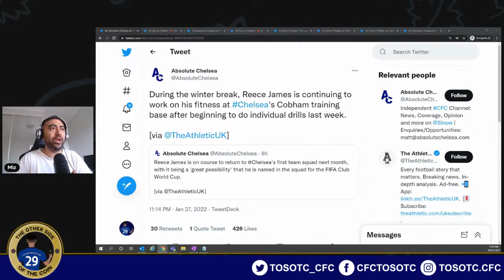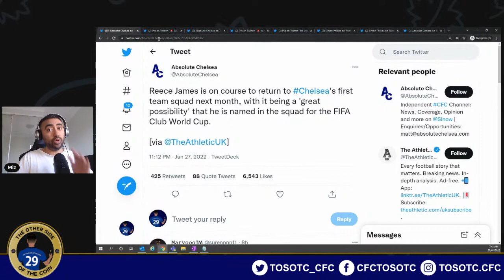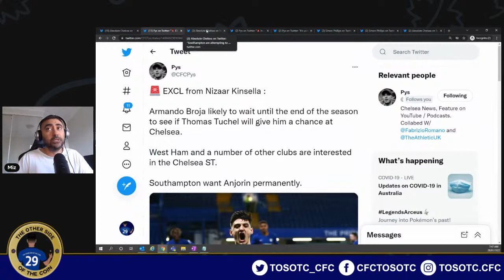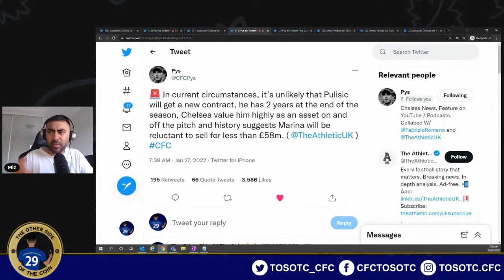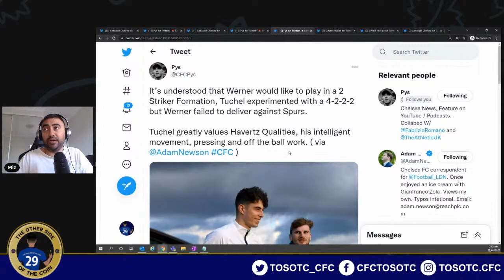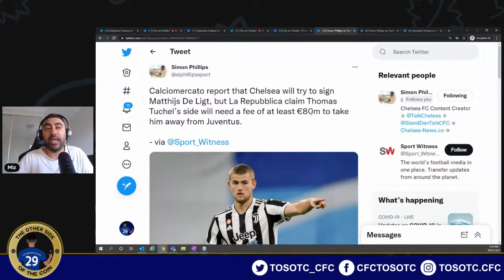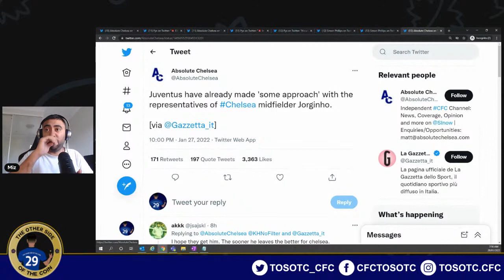CHELSEA NEWS BLITZ: Reece James, Broja, Anjorin, Pulisic, Werner, De-Ligt, Dembele & J5 NEWS MADNESS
1. Reece James returns
2. Broja update
3. Anjorin in demand
4. Pulisic contract
5. Werner wants 4-2-2-2
6. De-Ligt?
7. Ousmane Dembele update
8. Jorginho back to Italy?